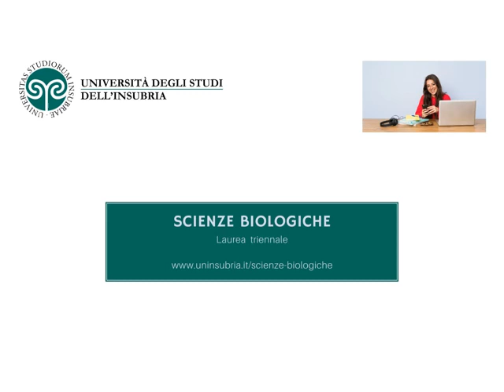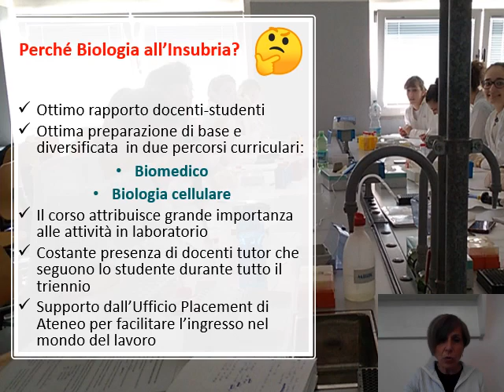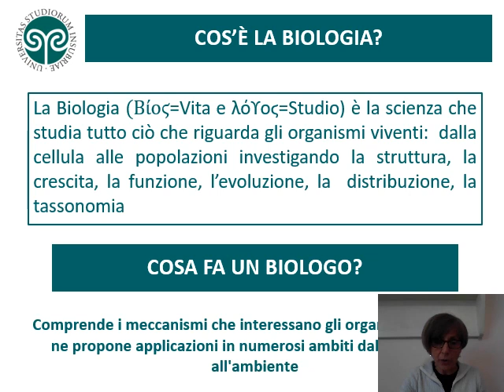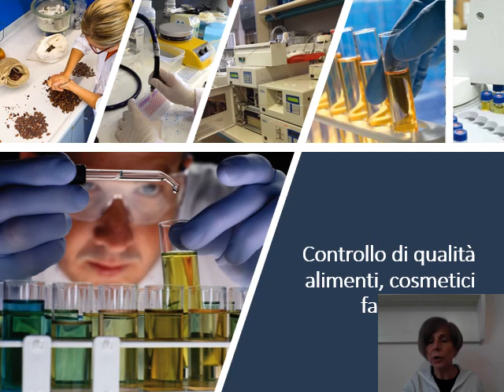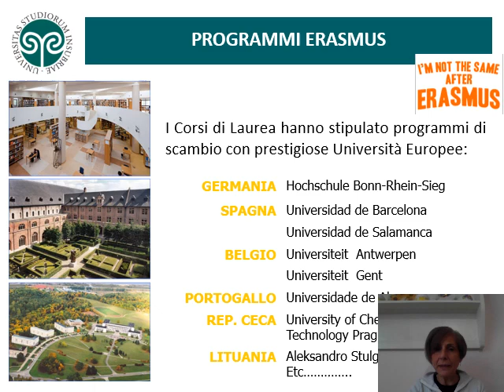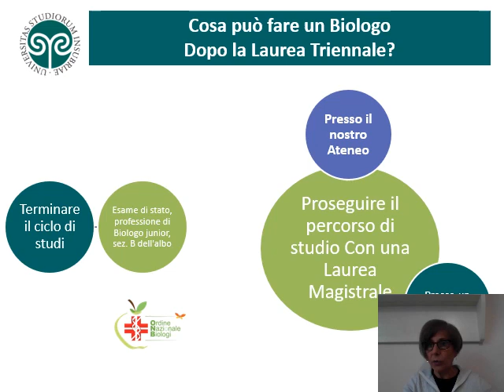Presentazione del corso di laurea in Scienze biologiche